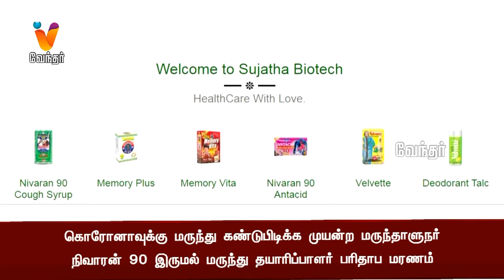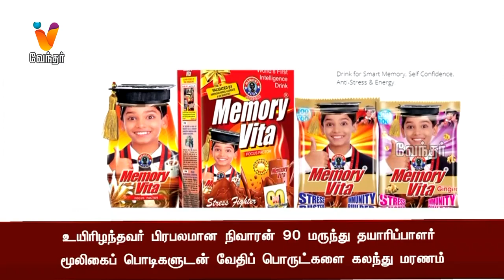நிவாரன் 90 இருமல் மருந்து தயாரிப்பாளர் பரிதாப மரணம்.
சமையற்கூடத்தை ஆய்வுக்கூடமாக்கி கொரோனாவுக்கு மருந்து கண்டுபிடிக்கும் முயற்சியில் ஈடுபட்ட பிரபல நிவாரன் -90 இருமல் மருந்து தயாரிப்பு நிறுவன உரிமையாளர் பரிதாபமாக உயிரிழந்தார். அவருக்கு கொரோனா தொற்று இருந்ததும் உறுதி செய்யப்பட்டுள்ளது.